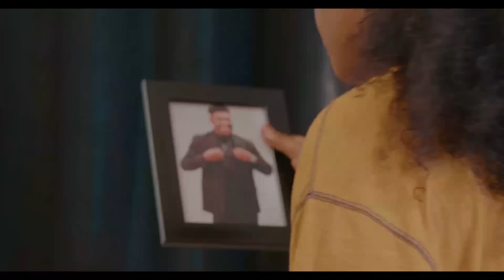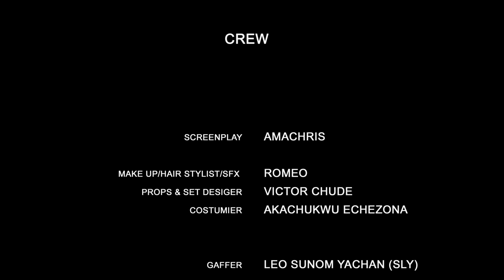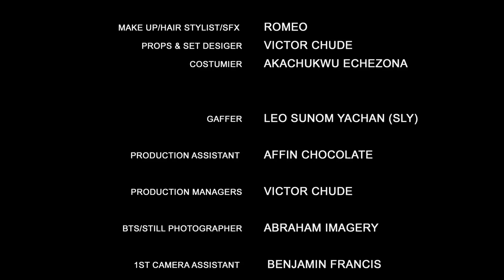I Only Helped A Girl Drenched By Rain Not Knowing She Will Make Fall 4Her (Latest Trending Movie